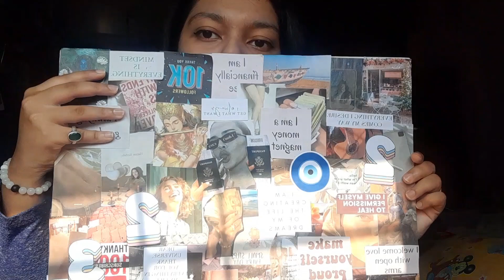5 Day Manifestation Challenge | Law of Attraction| Law of Assumption| Create your dream life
Hi guys, this is the fifth part of the "5 days Manifestation Challenge" series. In this video, I have talked about letting go.

One of the primary ways to let go when manifesting is by cultivating a mindset of surrender and trust. Understand that the universe operates in perfect harmony and has a greater perspective on the timing and path to bring your desires into reality. Trust that everything is working in your favor and that the right opportunities and circumstances will align with your intentions. Practice releasing the need to control or force outcomes. Embrace a sense of surrender, knowing that when you let go, you create space for miracles and unexpected blessings to manifest.

My challenge is completely based on my experience and my manifestation journey.

So without a further chitchat, I'll ask you guys to watch the video till the end it will increase my watch hours and also suggest my videos to a larger audience.

Again thanks to each and every one of you for loving my "How was my experience with my Samsung S6 Lite Tablet " so much